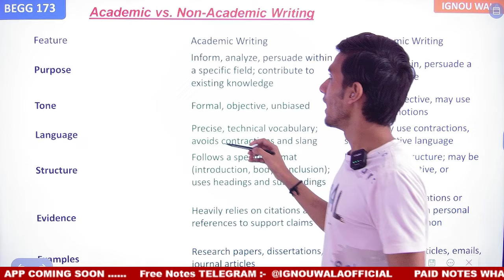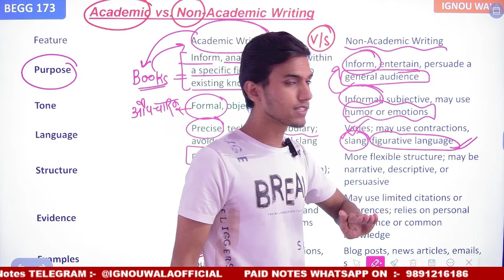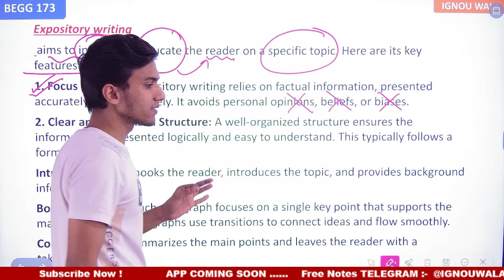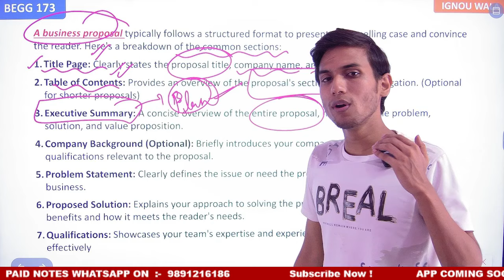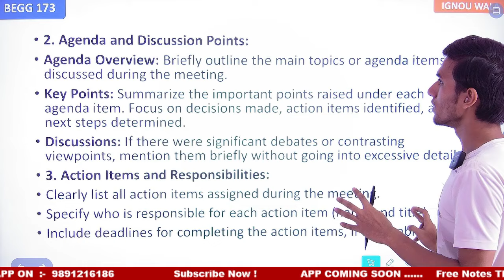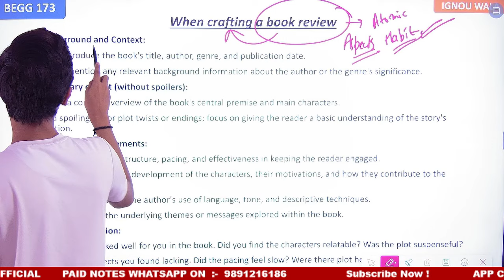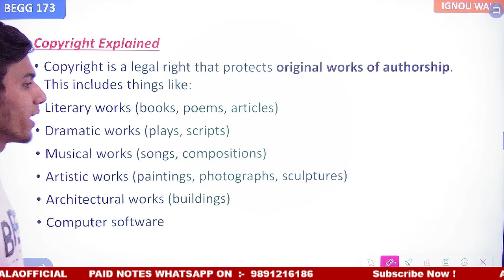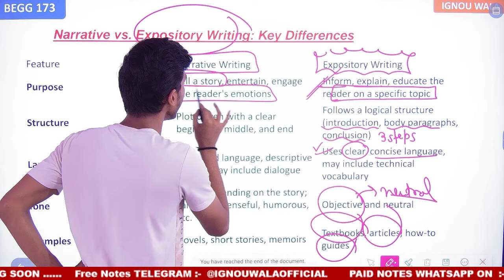BEGG 173 | Important question | ACADEMIC WRITING | IGNOU WALA